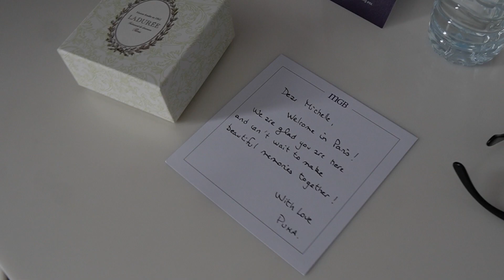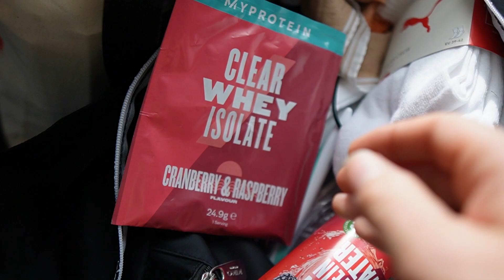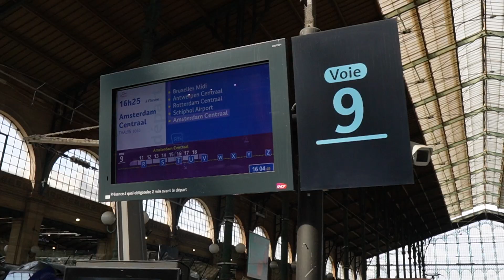Trainen met Pamela Reif 😱 in Parijs!!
Met puma naar Parijs, Pamela Reif ontmoeten EN een interview met Womens Health?!! EEN DROOM DIE UITKOMT  🤯✨

Het interview staat op 6 september online! Ik ben benieuwd wat jullie ervan vinden 🥰

Liefs, Mies 🦋
Volg jij mij al op Instagram en Tiktok?